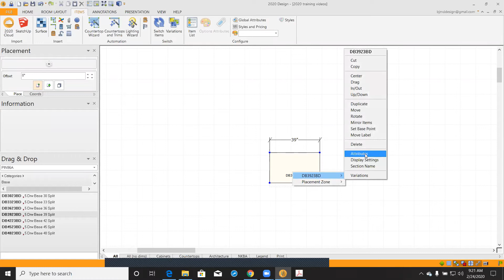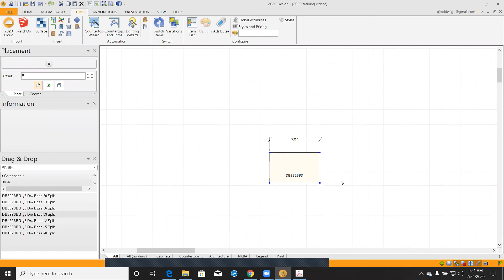Omega 2020 Design Tips | How to Add Raised Panel Back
Create a custom look and save on installation time with using the add recessed / raised panel back modification that will enhance the overall design.